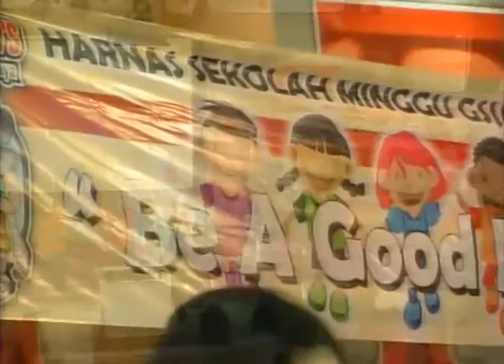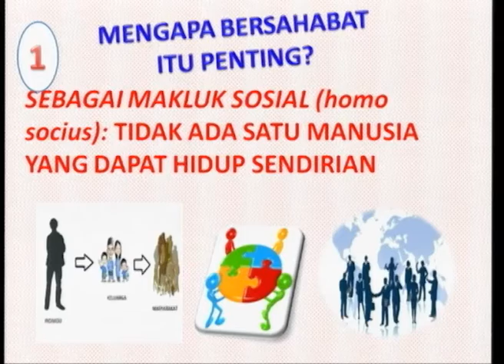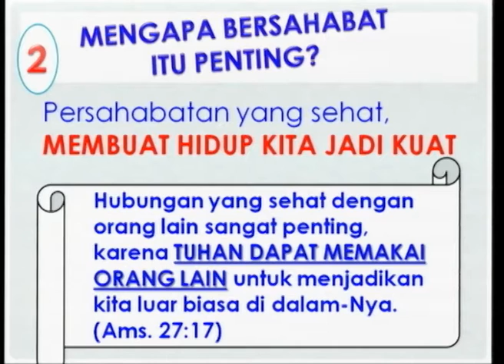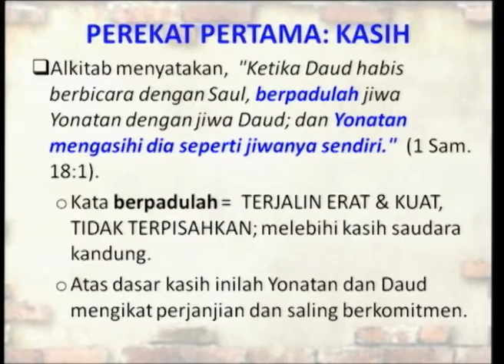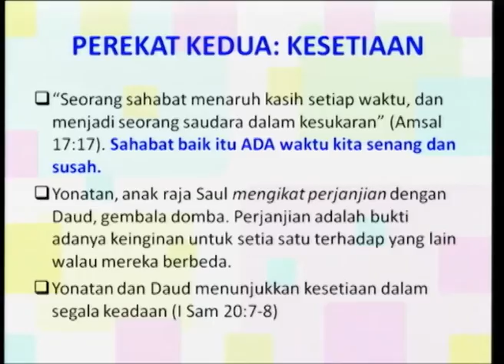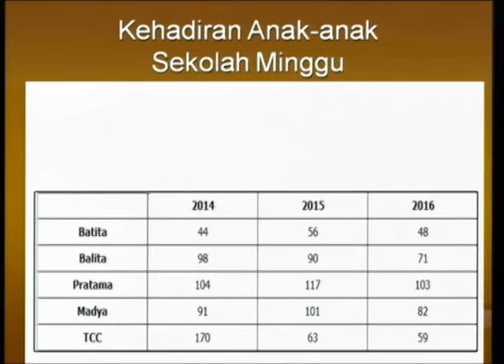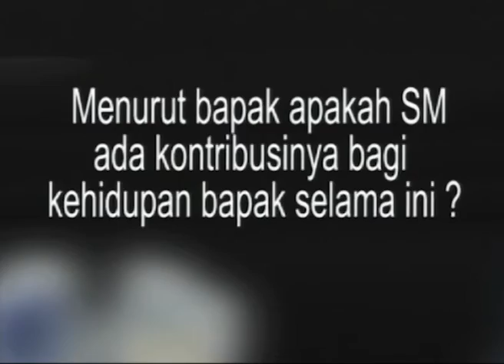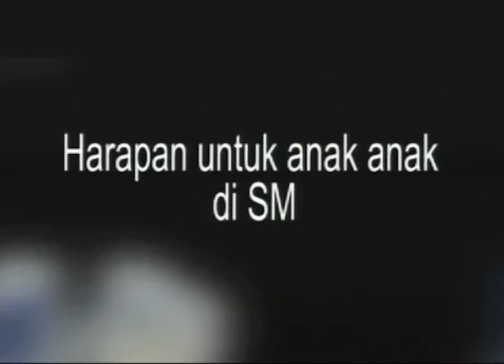IBADAH 4(Harnas Sekolah Minggu) - 23 Oktober 2016 GSJA Eben Haezer Surabaya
IBADAH 4 (17.00 WIB) - 23 Oktober 2016
(Hari Nasional Sekolah Minggu)
GSJA Eben Haezer  - Jl. Ambengan No. 2 Surabaya
Pengkhotbah : Pdt. Amelia Rumbiak